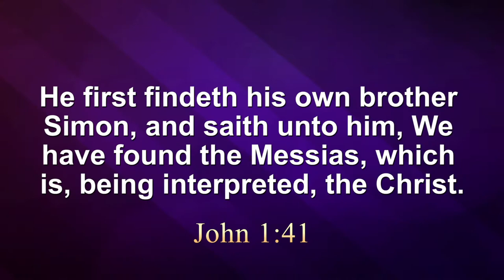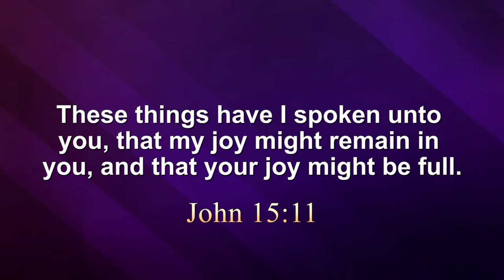The Purpose of Purpose